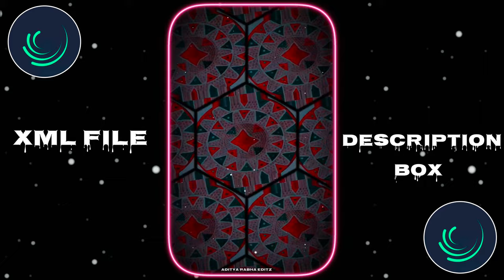Magh Bihu ✨ Assamese Song Alight Motion Preset Edit||Preset Your Photo Trending XML File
Use Editing Apps 👇
🔸CapCut
🔸LightRoom

Description 𝙽𝙴𝚆 𝚃𝚁𝙴𝙽𝙳𝙸𝙽𝙶 🔥🔥 𝙵𝚄𝙻𝙻 𝙱𝙴𝙰𝚃 💫💥𝚇𝙼𝙻 📁𝙱𝚈 Aditya Rabha 𝙴𝙳𝙸𝚃𝚉🥵

This Video Editing By aditya Editz |xml.xml file, sad xml, viral song xml, viral video xml. alight motion xml, new trend xml. Alight motion photo xml💓

video editing,
how to edit videos,
video editor,
edit video,
video,how to edit video on iphone,
primal

🔊 Audio : ( Download video and copy audio )

trend sound.xml.
trend music.xml.
trend sound tiktok xml, trend sound tiktok xml file.
alight motion mew xml file.
tiktok trending xml file.
alight motion viral .
xml file.
alight motion hindi song xml file.
trend song xml file.

✨TAGS✨
assamese new status video edit,
assamese new
whatsapp status video,
alight motion new trending video edit,
assamese status video edit in alight motion,
alight motion new status video edit assamese,
alightmotion trending status video,
assamese whatsapp status video editing alight motion,
assamese new bihu song status video,
assamese whatsapp status video,
assamese new whatsapp status video editing,
assamese new whatsapp status video new song

alightmotion,
alightmotion xml,
viral xml file alightmotion,
export file alightmotion,
new xml alightmotion,
alightmotion priset,
alightmotion new xml,
how to import xml files into project in alight motion,
alightmotion share pblm,
alightmotion xml fiel share prp,
trend preset alightmotion,
alightmotion xml file dawnlode link,
alightmotion viral xml tiktok video,
xml files not importing in alight motion problem,

Thank you ❤ Happy editing✨😊